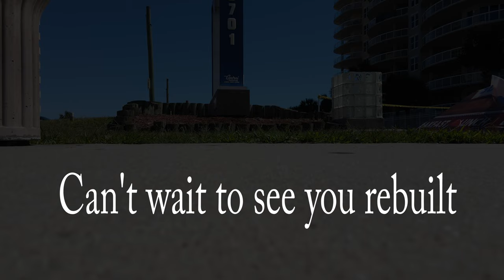Sunglow Pier damaged by Hurricane Ian Drone 4K60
Beautiful Sunglow Pier in Daytona Beach Shores, Florida damaged by Hurricane Ian.  Drone videography of the amazing place.  Please support Florida's rebuilding by vacationing here and supporting Volunteer Florida.

This is not a monetized channel.  Please feel free to use this non-commercial, non-copyright video freely, but please credit AJSilverbug's YouTube channel.